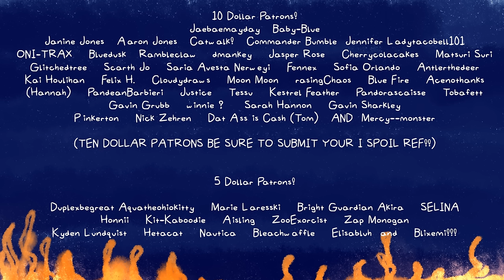Ashfur and Squirrelflight have a nice chat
10+ Patrons please remember to give me your fursona/character references